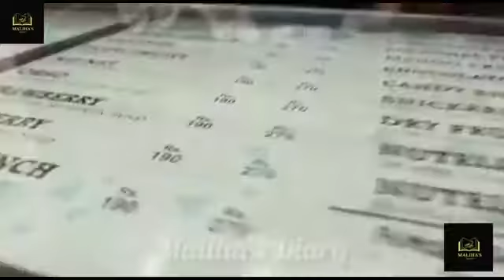November 30, 2020